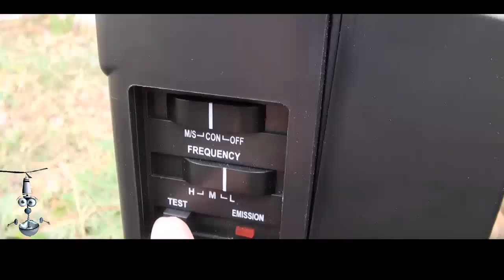Ultrasonic Animal Repeller With PIR Motion Detection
Ultrasonic Animal Repeller has been designed with three frequencies for you to decided what vermin, pest or animal you want to keep away from your property.

Protect your property and scare off any potential four legged and winged intruders with this ultrasonic animal repeller. This durable repeller emits a frequency sound that can be set by you to prevent any unwanted visitors that may come. It has PIR motion detection, which is ideal for detecting movement in the area being protected. There are three selectable frequencies that are designed to thwart different animals. The high setting emits a 40kHz frequency that will deterrent mice, rats, birds, squirrels and rabbits. There is also a medium frequency that is aimed to target cats and small dogs and for the larger animals such as big dogs, foxes, badgers and deers there is a low 17kHz frequency.